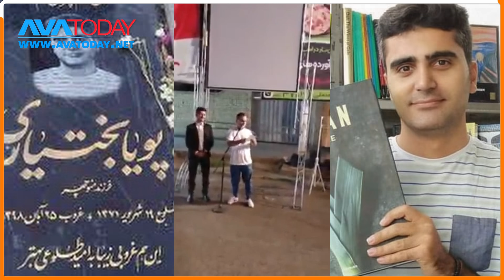مسابقە هفتە، سخنان بە اصطلاح کاندیدهای ریاست جمهوری را ببیند